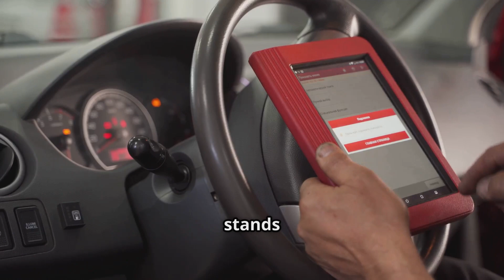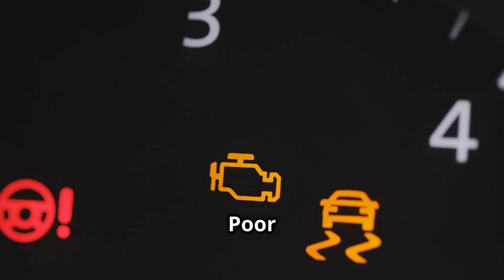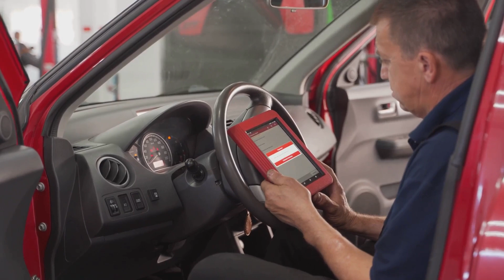P0032 | p0032 ho2s heater control circuit high (bank 1 sensor 1) | code p0032 | p0032 obd2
Hello friends welcome to the ig garage channel today I am telling you how to fix p0032 ho2s heater control circuit high (bank 1 sensor 1) so watch this video and learn how to fix it friends if you like this video then subscribe to the ig garage channel for more videos.

📺 Welcome to IG Garage!
In this video, we’re going to break down DTC Code P0032, explain what it means, its symptoms, causes, and how to fix it. If your check engine light is on and you've scanned your car to find this code, this video is for you!

❓ What is Code P0032?
P0032 stands for:
“Heated Oxygen Sensor (HO2S) Heater Control Circuit High Voltage (Bank 1, Sensor 1).”

This means that the Powertrain Control Module (PCM) has detected higher-than-expected voltage in the heater circuit of the oxygen sensor located before the catalytic converter on Bank 1 (usually the side with cylinder 1).

p0032
p0032 ho2s heater control circuit high (bank 1 sensor 1)
code p0032
p0032 obd2
p0032 code
p0032 dodge
p0032 trouble code
p0032 hyundai
p0032 nissan
p0032 toyota
dtc p0032
p0032 ford
código dtc p0032
p0032 chevrolet
p0032 elantra
dtc code p0032
p0032 kia
p0032 soluciones
p0032 honda
código p0032
p0032 citroen
p0032 vw
obd2 code p0032
p0032 solutions
p0032 ssangyong
jeep p0032
p0032 jeep
ho2s heater control circuit
oxygen sensor
code p0032 ho2s heater control circuit high bank 1 sensor 1
dtc p0032 overview: heated oxygen sensor (ho2s) heater control circuit high
o2 sensor heater circuit
o2 sensor heater circuit broken

⛽ Poor fuel economy

🐢 Rough idling or sluggish acceleration

🔥 Failed emissions test

🔍 Common Causes:
🔌 Short circuit or damaged wiring in the oxygen sensor heater circuit

💡 Faulty O2 sensor (Bank 1 Sensor 1)

🧠 Bad PCM (less common)

⚙️ Blown fuse or poor electrical connection

🛠️ How to Fix Code P0032:
🧪 Inspect and replace damaged wires or connectors

🔧 Replace the faulty HO2S sensor (Bank 1 Sensor 1)

🔄 Reset the check engine light using a scan tool and test drive

⚙️ Check the fuse related to the heater circuit and replace if blown

💻 Reprogram or replace PCM (only if all other solutions fail)

💰 Repair Cost Estimate:
Oxygen Sensor: ₹2,000 – ₹5,000

Wiring/Fuse Repair: ₹500 – ₹2,000

Diagnostic Charge: ₹500 – ₹1,000

📌 Final Advice:
Code P0032 should be taken seriously as it can impact engine efficiency and increase emissions. Fix it early to keep your car running smoothly and pass emission tests.